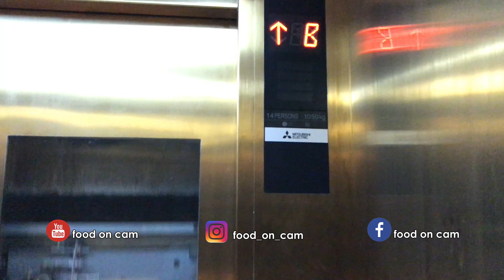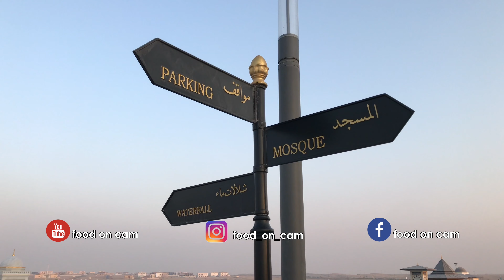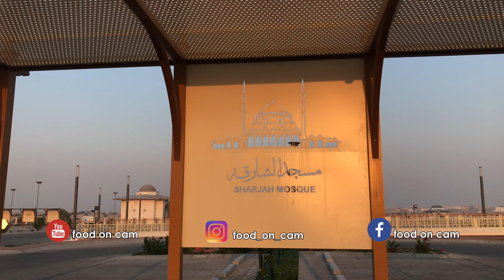Sharjah New Mosque | Largest Mosque in Sharjah | ഷാർജയിലെ ഏറ്റവും വലിയ പുതിയ പള്ളി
Sharjah New Mosque |
ഷാർജയിലെ ഏറ്റവും വലിയ പുതിയ പള്ളി